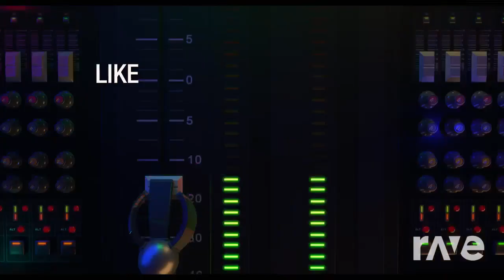glorious and die young mashup kill me please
videos